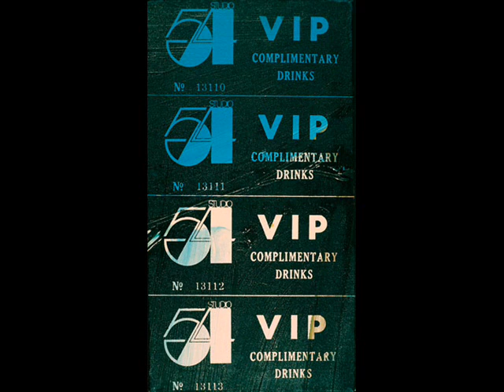Dj Kraus Studio 54 Eletro Funk.